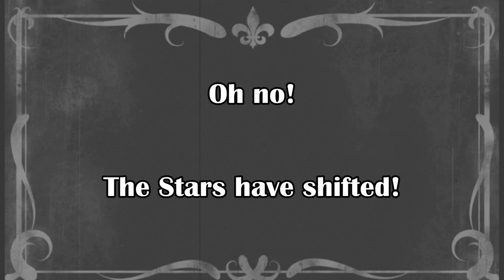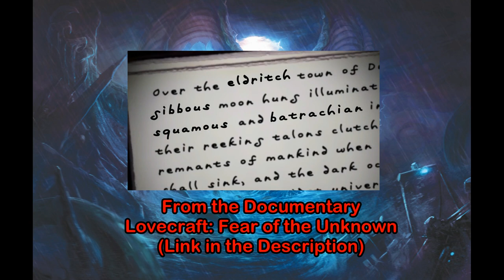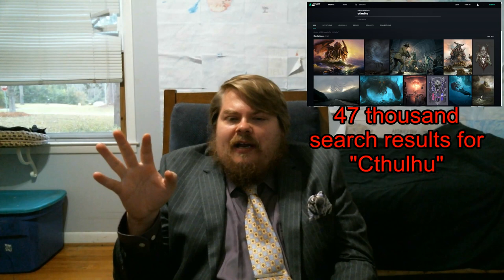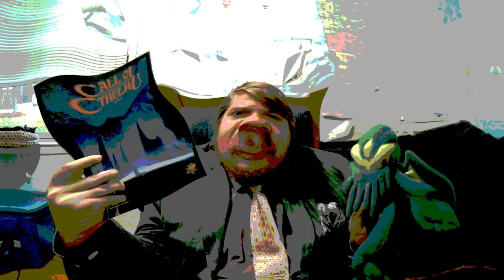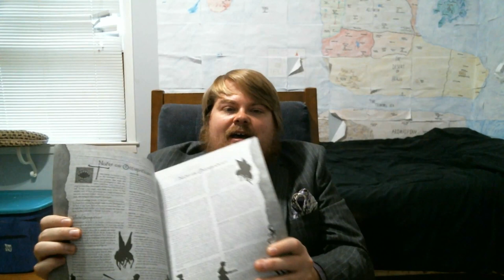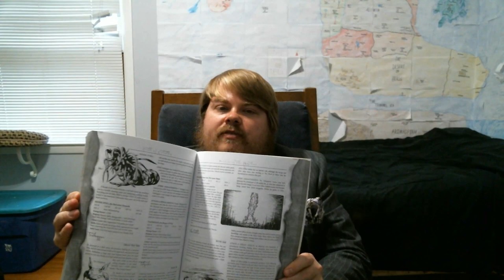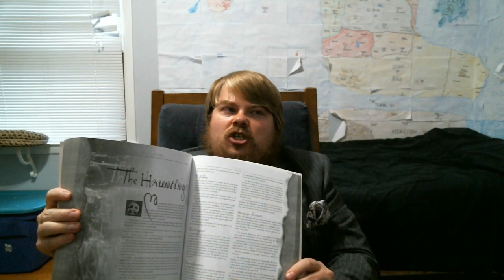Call of Cthulhu RPG by Chaosium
One of the greatest Pen and Paper RPGs of all time Call of Cthulhu by Chaosium.  Created by Sandy Petersen in 1981 this game allows you to play as a scholar investigating the creepy signs and portents heralding the rise of one of the dark gods.  If you've never experienced this insanity-driven experience that influenced the modern Call of the Cthulhu Dark Corners of the Earth and Eternal Darkness Sanity's Requiem--Do it Now!
Also--sorry about my cat interrupting me later in the video!
I said at one point that Lovecraft was born "in the early 20th century" but he was born in 1890 and wrote in the early 20th century.  My bad.